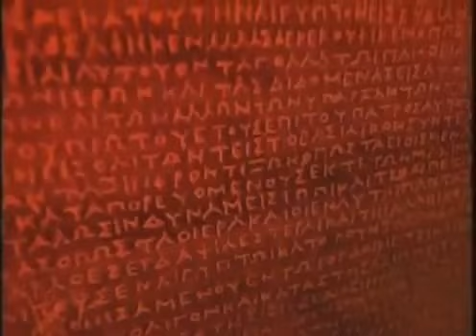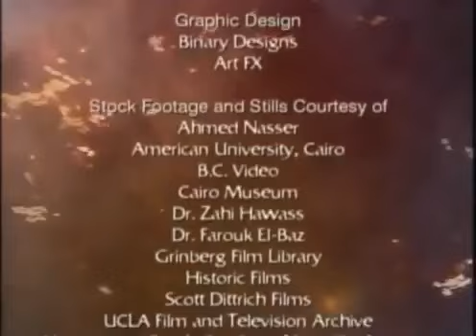HD Documentary Egyptian Sphinx - Los Misterios de la Esfinge Documental